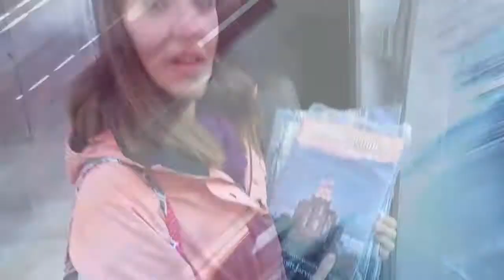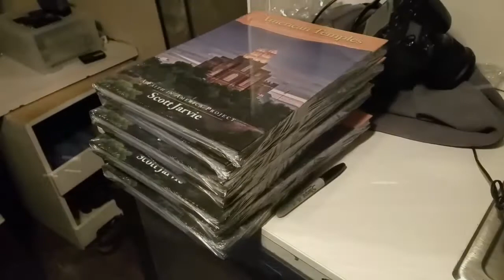How do you know Jarvie?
I love hearing these stories... love to hear yours as well.